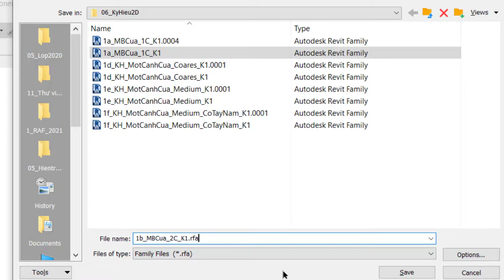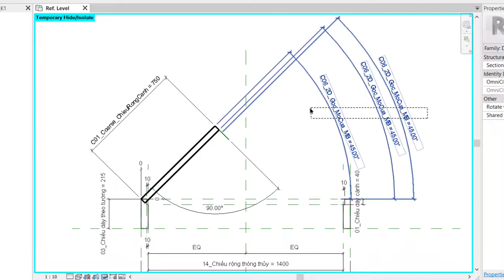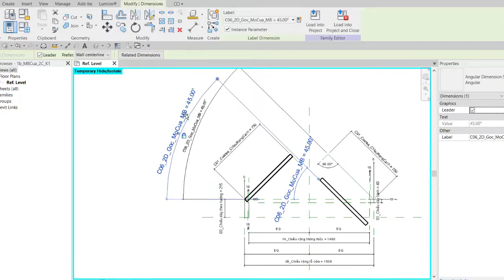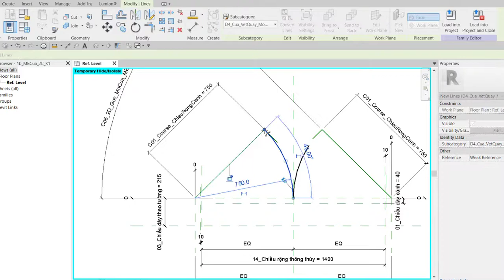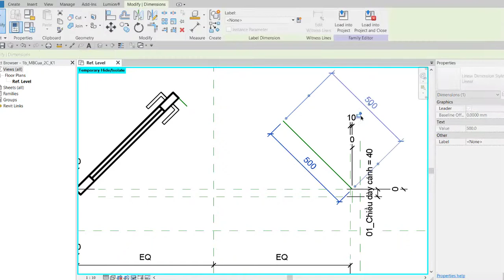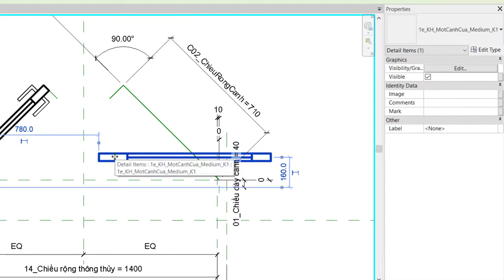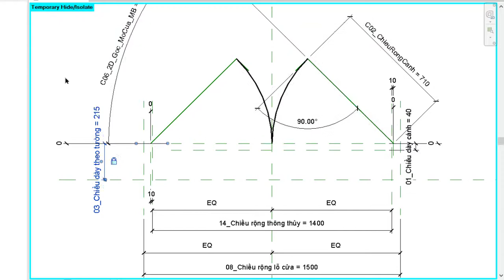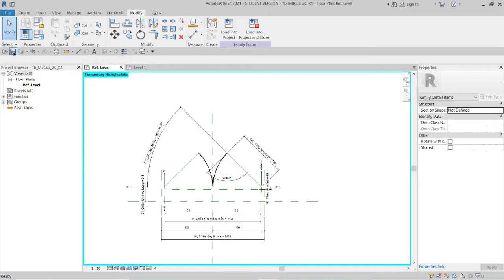(AF21_C3-V15)_Tạo Ký hiệu mở cửa 2D trong MB_(Phần-4)